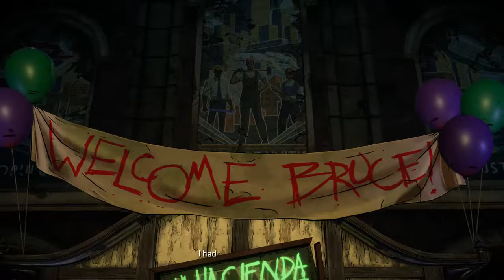Batman: The Enemy Within PS4 Game - Episode 3 - Fractured Mask - Part A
Batman: The Enemy Within PS4 Game - Episode 3 - Fractured Mask - Part A. The start of the 3rd episode. Here I break in to see what Riddler's ultimate agenda was.